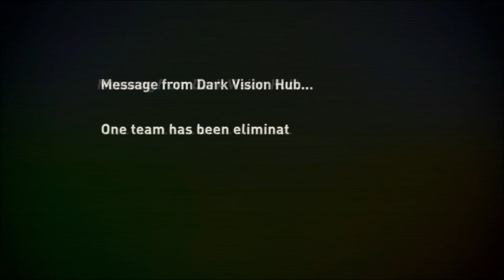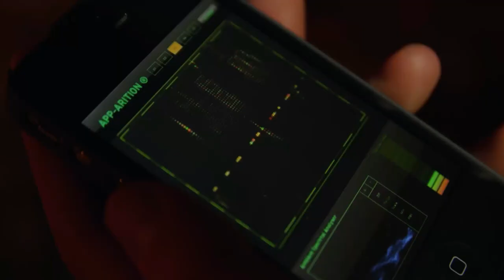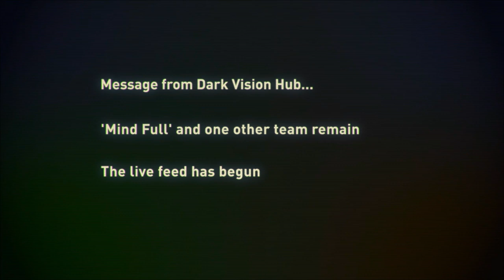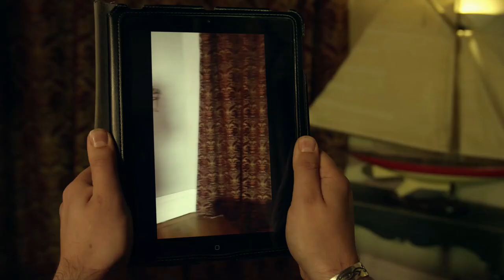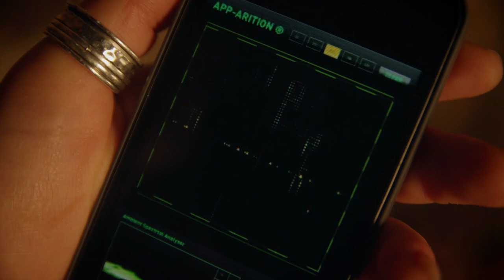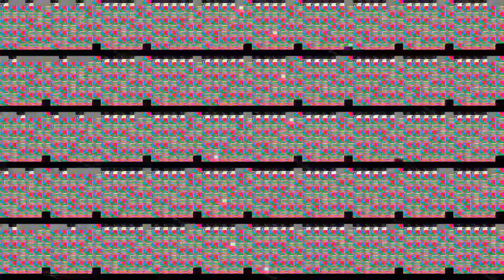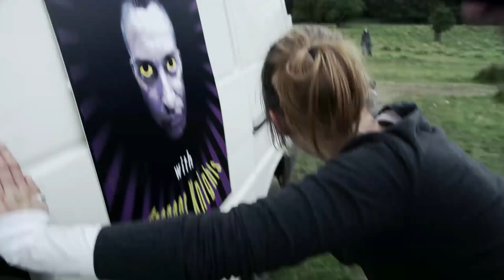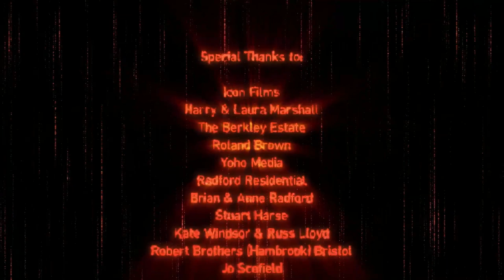Dark Vision (2016) | Full Movie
TV host Spencer Knights puts his crew in peril by invoking an ancient evil whilst attempting to win the paranormal competition, 'Dark Vision' in the sprawling catacombs beneath a remote gothic tower...